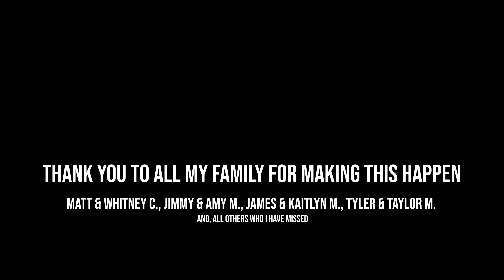We Could Help a Homeless Friend, So We Did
Last we spoke to Charlie, he was "miserable" for being stuck without his truck. Charlie has been homeless on and off for 9 years, and living in his truck for 5. As we got looking at the truck, it needed a lot of work, and after running some numbers it made more sense to find something else that would be reliable in the mean time. Coincidentally, Charlie has some exciting news of his own!

RECORDING GEAR
- Sony Alpha a7 IIK
- GoPro Hero 9 Black
- Editing Suite: Adobe Creative Cloud